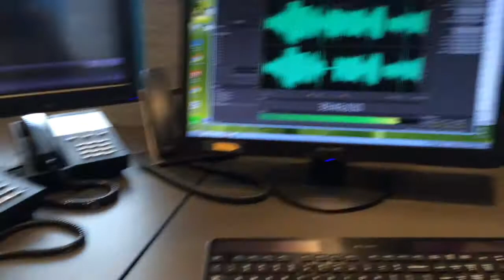IM ALMOST DONE WITH REHAB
Opening shot is my internship. Also talking about my discussion with my councilor about discharge plans from treatment.